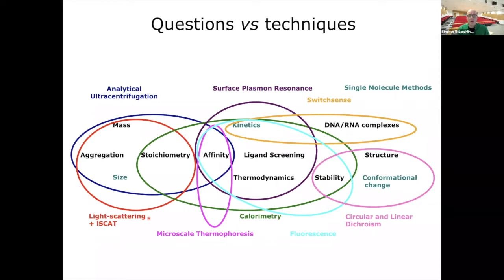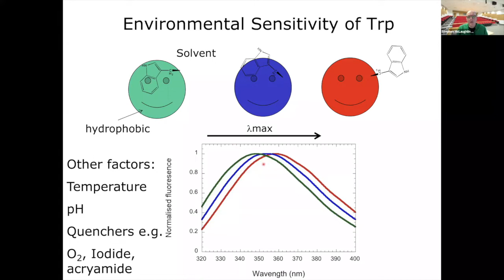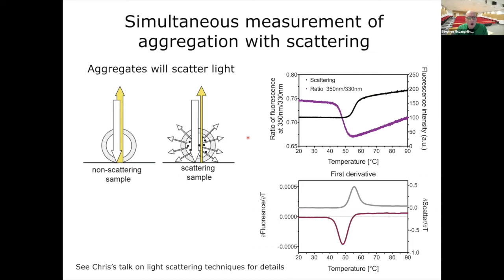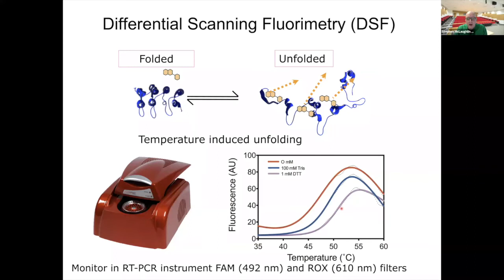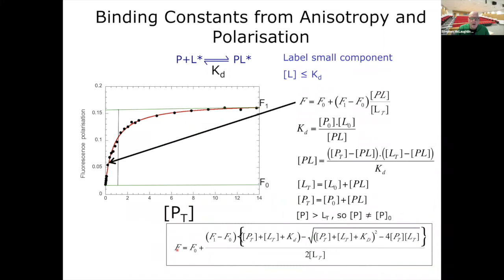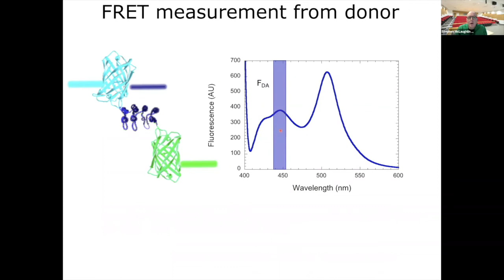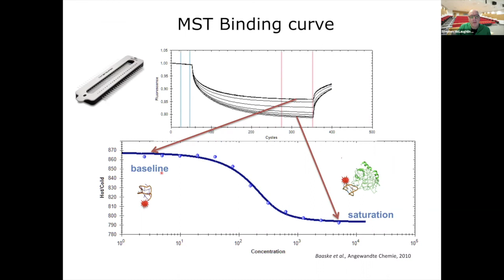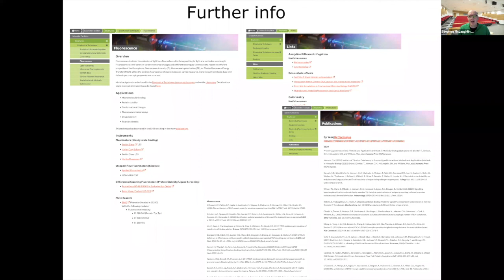[TALK 5] Fluorescence Spectroscopy and Microscale Thermophoresis- Stephen McLaughlin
Fluorescence Spectroscopy and Microscale Thermophoresis
Speaker: Stephen McLaughlin, MRC Laboratory of Molecular Biology, UK

The LMB Biophysics Facility houses a wide range of state-of-the-art and in-house built instruments that enable the molecular characterisation of macromolecular size, shape, mass, stability, binding affinity, dynamics and interaction kinetics.

The facility is primarily intended for hands-on research by students, postdocs, and group leaders, who prepare samples and make measurements. Biophysics supports users in advice on experimental techniques and results, training and in collaborative research.

This video gives an overview of the fluorescence spectroscopy from the fundamentals to applications in protein stability, binding, and kinetics including techniques such fluorescence polarisation (FP), Föster resonance energy transfer (FRET) and differential scanning fluorimetry (DSF). The last quarter of the video details the theory and application of microscale thermophoresis (MST) to studies on interactions.

The Biophysics Facility is headed by Chris Johnson, supported by Stephen McLaughlin.